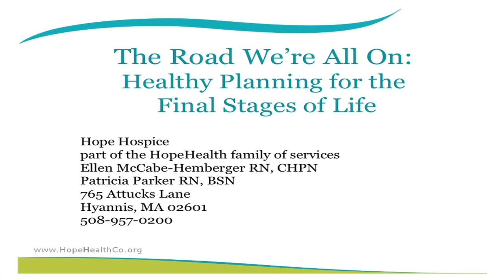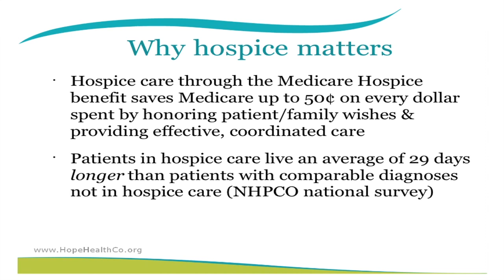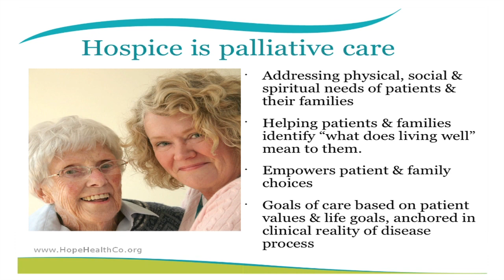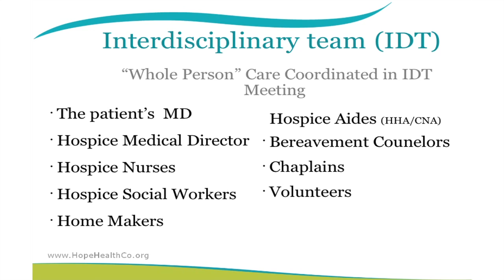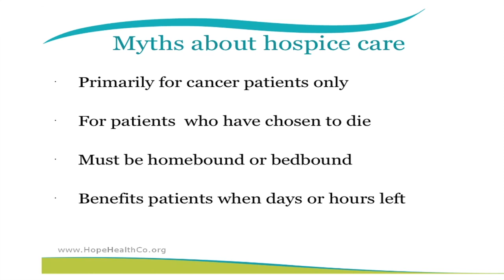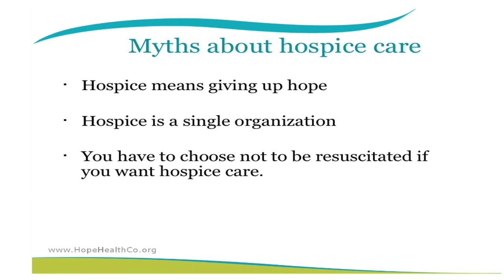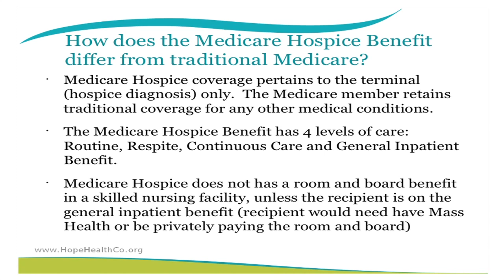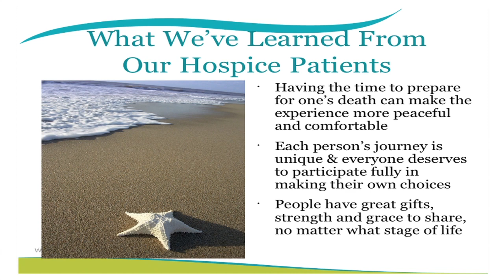GNBCHC-Hospice.mov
The twelfth in a series of educational videos created by the Greater New Bedford Community Health Center.  This 57 minute program features a hospice nurse with 20 years of experience, discussing "The Road We're All On; Dispelling the Myths of Hospice."  The Greater New Bedford Community Health Center is a private, non-profit health care organization governed by a volunteer Board of Directors, representative of the economic, educational, and cultural diversity of our community.